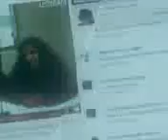Ramiro Saavedra (KURT COBAIN PERUANO) me manda saludos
Ramiro Saavedra nuestro KURT COBAIN  me mando un saludo !!! ARRIBA EL GRUNGE !!!